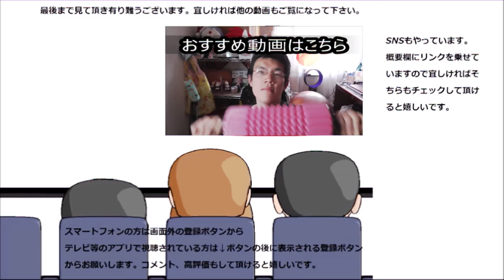ライブ配信で使いたいスマホ用マイクの実力をチェックしてみた。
ライブ配信で使えそうなスマホ用マイクの実力がどのくらいのものなのかチェックしてみました。
これでこれからは配信も楽しくなりそう！！
贈り物は此方まで↓
〒153-0042